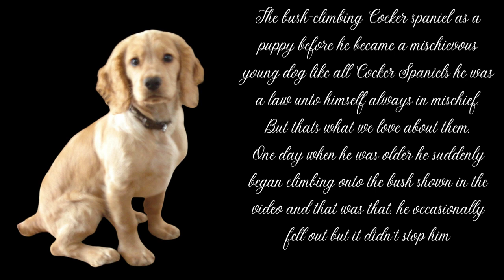Cocker spaniel climbing a bush as a young dog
A video of a young Cocker Spaniel climbing and walking, of sorts, across a bush in my garden many years ago after climbing up himself, which he did daily.